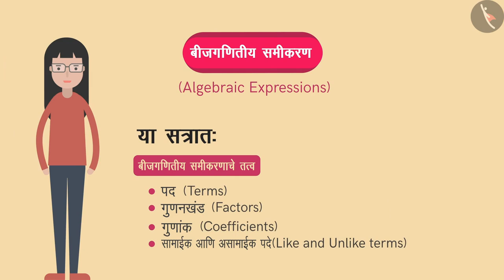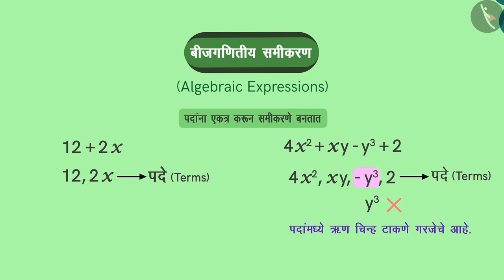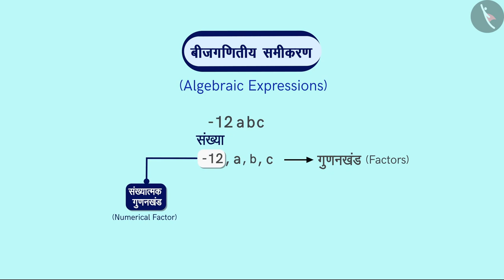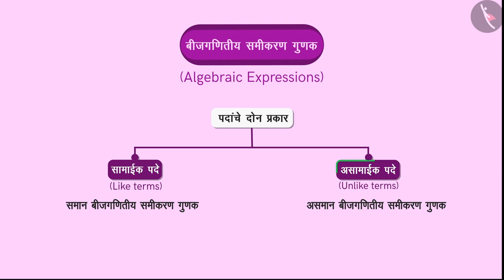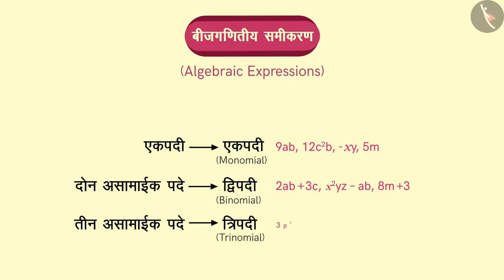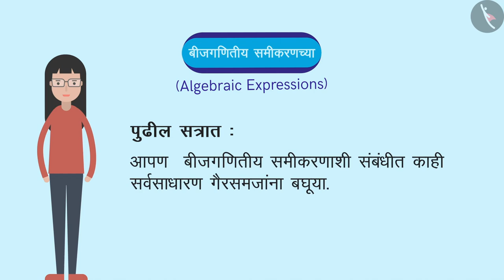बैजिक राशी|Part 2/3|Algebraic expressions|Marathi|Class 8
बैजिक राशी|Part 2/3|Algebraic expressions|Marathi|Class 8 | बीजगणित | कक्षा 8 | NCERT | बैजिक राशी आणि अविकारक

What are expressions? | Algebra | Grade 8 | NCERT | Algebraic expressions and identities

Welcome to part 2 of What are expressions?. In this video, we will discuss various examples of What are expressions?.